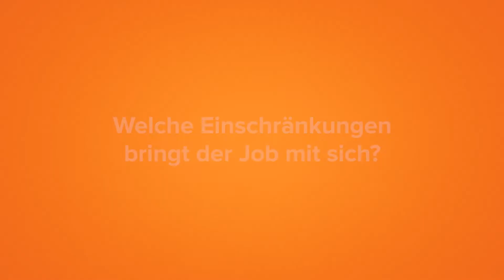Teammanager Firmware Entwicklung bei EVVA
“Das Coolste für mich ist im Grunde, dass man etwas hat, was man angreifen kann.“ Thomas Korthauer, Teammanager Firmware Entwicklung bei EVVA, arbeitet an Research-Projekten, leitet sein Team und versucht, auch Anfragen zu Problemen bei Kunden effizient zu lösen. Sein Ratschlag an sein 14-jähriges Ich? “Mach, was dir Spaß macht. Genieß Schule und Studium. Arbeit gibt es nachher noch genug.“